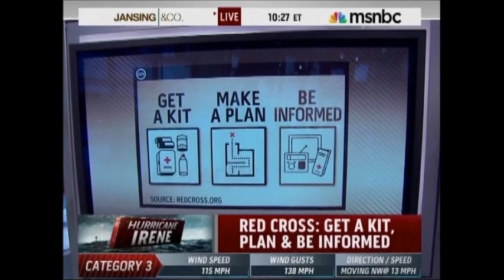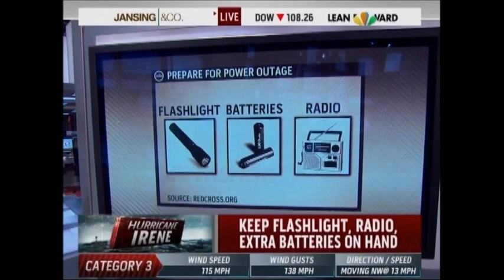Hurricane Irene: Make a Grab & Go bag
Now a slim chance of missing land, be prepared.